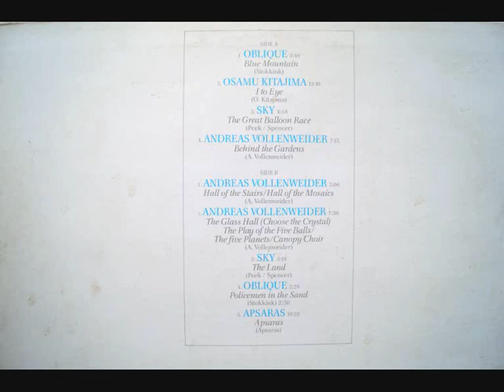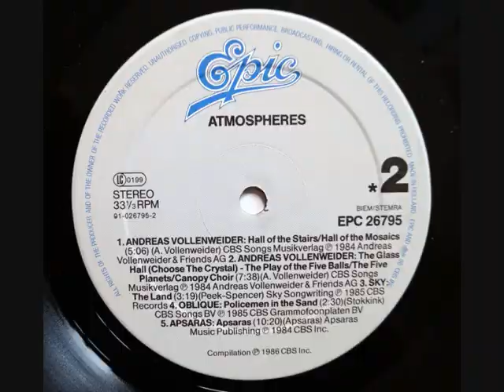Oblique - Blue mountain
Lp "Atmospheres" (Various)
1986 - Vizzzdeuh !